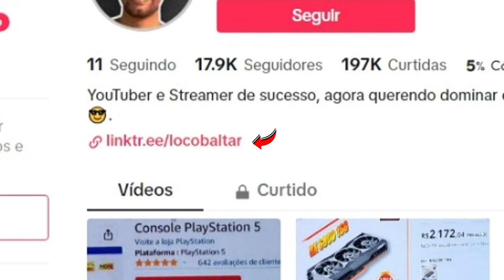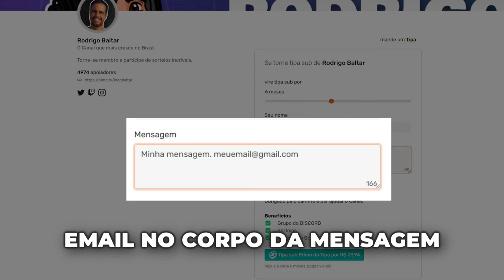IMPERDÍVEL: Sorteio do PlayStation 5 Mídia Física - SAIBA COMO PARTICIPAR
Estamos realizando um sorteio incrível de um PlayStation 5 (PS5) novinho em folha, lacrado, com 01 ano de garantia pela Amazon Brasil!

✅ Grupo de promoções no Telegram